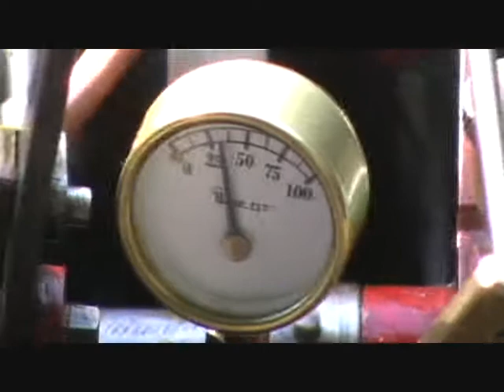minnie part 2.wmv